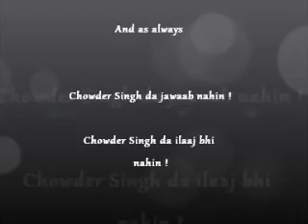Indian Street Food Kutchi Dabeli - Quick Easy Indian Recipes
Outstanding Kutchi Dabeli at Raj Dabeli Centre in Pune.